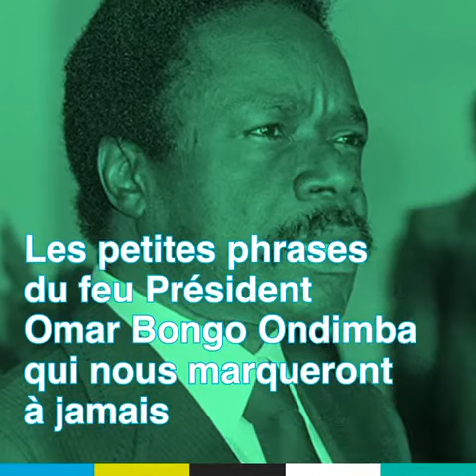Hommage à Omar Bongo Ondimba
Le 8 juin 2009 disparaissait Omar Bongo Ondimba. Retour sur les petites phrases de l'ancien président gabonais qui nous marqueront à jamais.